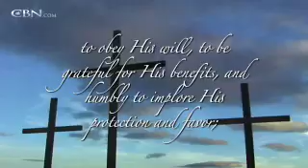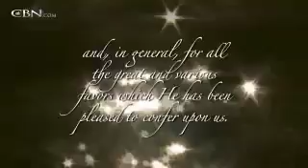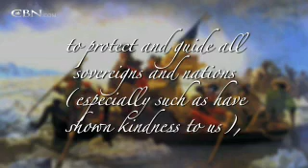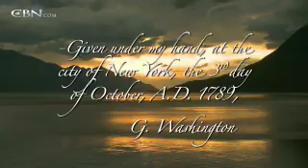George Washington's Thanksgiving Proclamation - CBN.com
Dr. Pat Robertson reads George Washington's Thanksgiving Proclamation... The Christian Broadcasting Network CBN